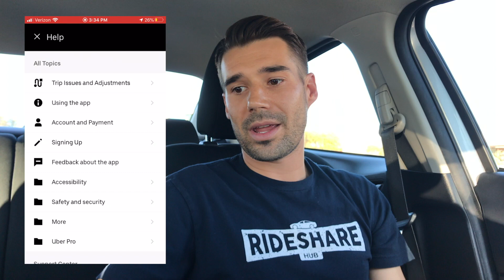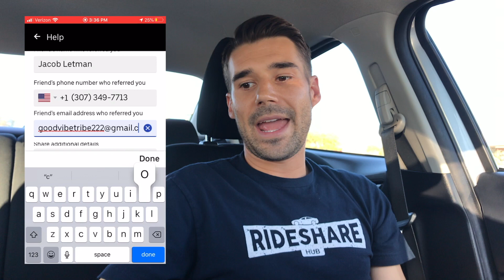Should Uber/Lyft Drivers Carry Luggage and Groceries for Riders?